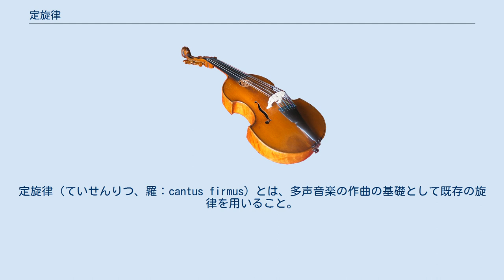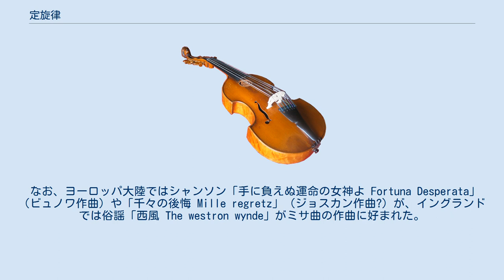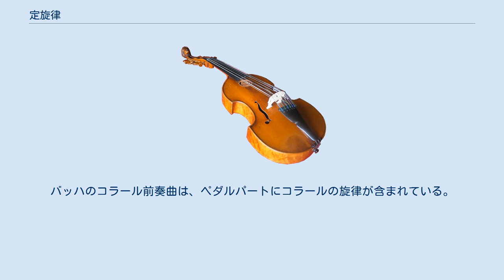定旋律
定旋律（ていせんりつ、羅：cantus firmus）とは、多声音楽の作曲の基礎として既存の旋律を用いること。
定旋律に使われる旋律は、しばしば長い音符にして取り出される。
 定旋律を用いた作曲は、中世の音楽においては、オルガヌムや、13～14世紀のモテットの基礎となった。
これらのポリフォニーにおいて、もともと定旋律は常にグレゴリオ聖歌から採られ、旋律素材は長い音符による動きに固定され、その周りに、いくつかの旋律線がより装飾的かつ自由に動くようにして作曲された。
（このような定旋律は、通常テノル声部に配置された。テノルとは、ラテン語で「保つこと」を意味する動詞 tenere に由来する。） 初期ルネサンス音楽の作曲家は、定旋律の利用に別の手法を試みた。
これを各声部において対位法的な主題として導入したり、これにさまざまなリズムを加えて用いたり、あるいは宗教曲においてさえ、定旋律に世俗歌曲の旋律を転用したりした。
 世俗音楽に由来する定旋律として最も広く流布したのは、おそらく「ロム・アルメ」の旋律であろう。
これを利用した楽曲は30以上が知られている。
草創期のルネサンス音楽の巨匠は、少なくとも1度はこの旋律によってミサ曲を作曲しており、この慣習は17世紀になるまで続いた。
遅い作例はカリッシミのミサ曲「ロム・アルメ」がある。
 なお、ヨーロッパ大陸ではシャンソン「手に負えぬ運命の女神よ Fortuna Desperata」（ビュノワ作曲）や「千々の後悔 Mille regretz」（ジョスカン作曲?）が、イングランドでは俗謡「西風 The westron wynde」がミサ曲の作曲に好まれた。
「千々の後悔」はカール5世が愛したために、スペインではこの定旋律を「皇帝の歌」と呼び、器楽曲の作曲などにも利用している。
 定旋律による作曲法は、フックスの著書『グラドゥス・アド・パルナッスム（パルナッソス山への階梯）』において欠かすことのできない指導手段であり、対位法指南書の根幹を成している。
 ドイツのバロック音楽の作曲家、たとえばバッハは、グレゴリオ聖歌に代わってコラールの旋律を定旋律に利用した。
バッハの「マタイ受難曲」の開始楽章では、コラール「おお、穢れなき神の子羊 O Lamm Gottes, unschuldig」が長い音符で現われ、「リピエーノによる」少年たちの分割合唱によって歌われる。
バッハのコラール前奏曲は、ペダルパートにコラールの旋律が含まれている。